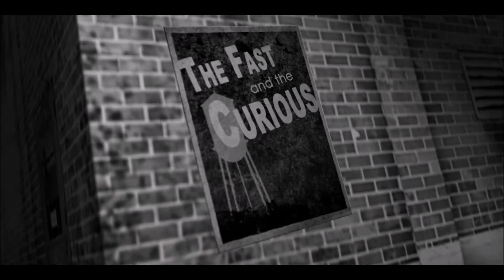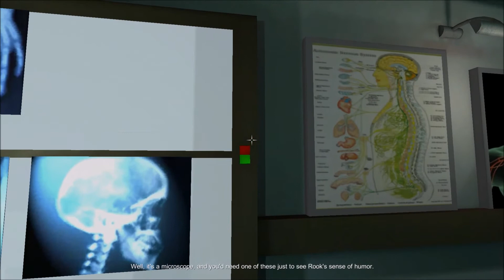DRUGS ARE BAD - Tex Murphy's Tesla Effect Part 6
I know smoking is bad and all, but that's a bit wrong. I mean, WAY more people probably die of smoking in a year than THAT.
Now, unfortunately, I will not be continuing playing this game, I'm moving more into a "just showcase a bit of the game here" and a couple "mini series here". That's about it.